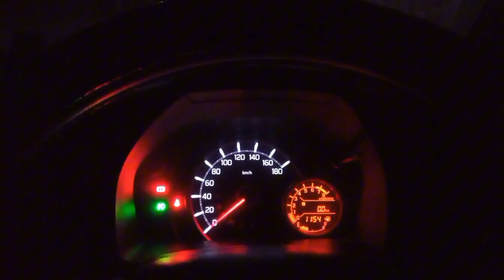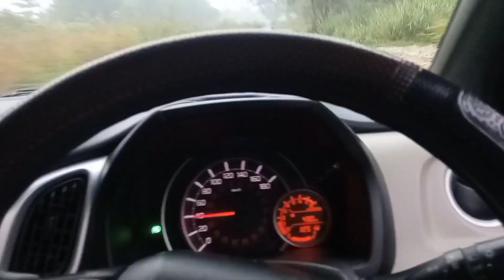दशै मा के के भयो त? पूरा हेर्नू होला।